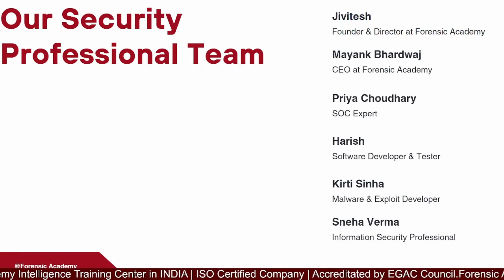Forensic Academy Certification with EGAC Council valid + ISO Verified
All our videos have been made using our own systems, servers, routers, and websites. It does not contain any illegal activities. Our sole purpose is to raise awareness related to cybersecurity and help our viewers learn ways to defend themselves from any hacking activities. Forensic Academy is not responsible for any misuse of the provided information.